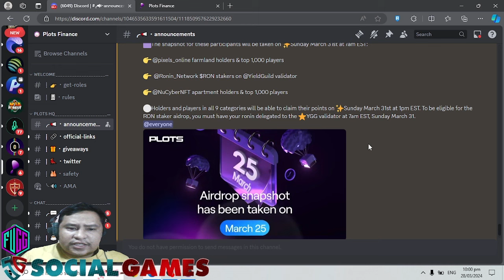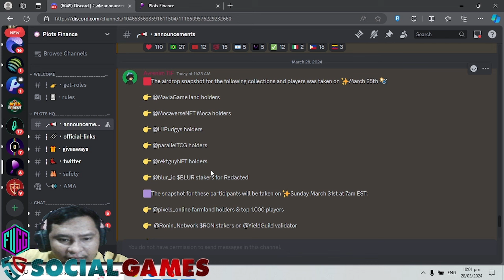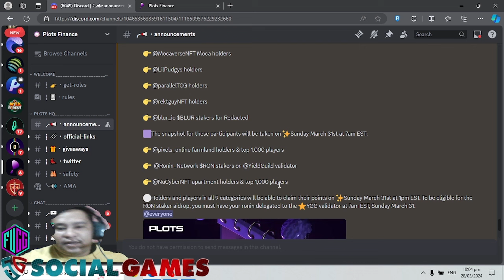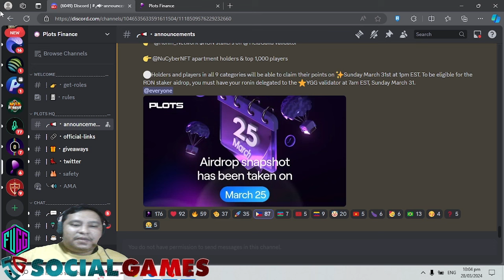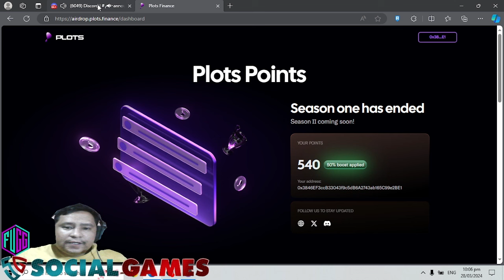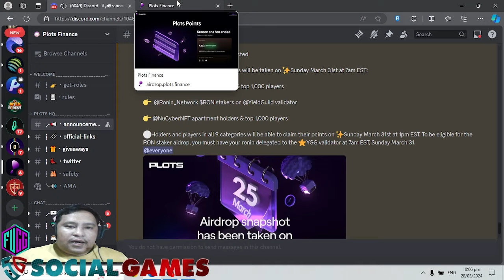PIXELS: NUCYBER AIRDROP $PLOT TOKENS I EARN 540 POINTS ALREADY NICE (TAGALOG)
To to join for give aways: join here
🚀Earn Tokens - Nfts &  WL Free Mints:
next step: go to quest and you will see w3gg event

                               🚀 DYOR guys🚀
                 JUST DO YOU'RE OWN RESEARCH
                                        TAYOR